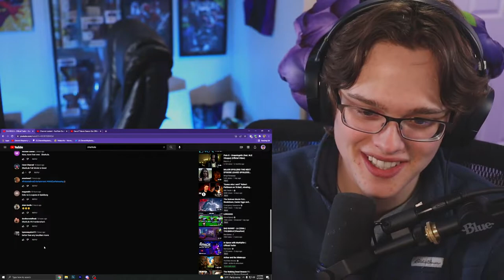Draven's "SHARKULA" Official Trailer REACTION!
🍇TURN THOSE NOTIFICATIONS ON🍇